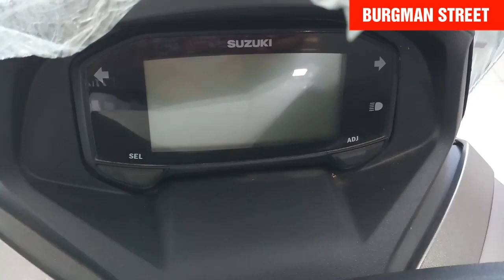SUZUKI BURGMAN 125 LADIES SCOOTER REVIEW 💥